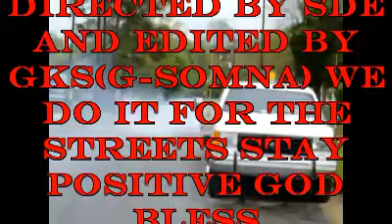DELTA 88 DONKS BOXES BUBBLES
OLDSMOBILE DELTA 88, ADDED A FEW VIDEOS TO FORM 1 GOOD 1